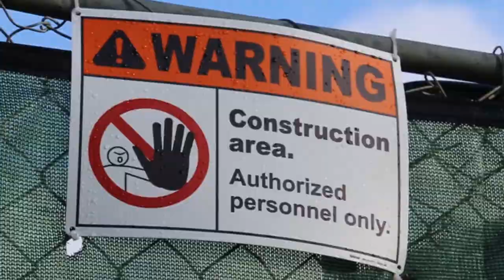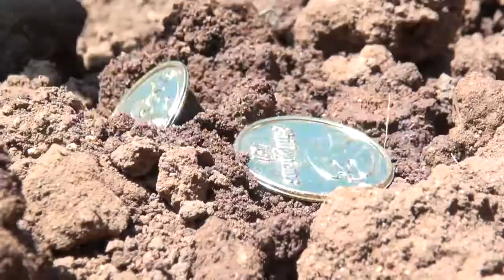Annual Meeting 2017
New services streaming every Sunday (PST):
Classic - 9:00am